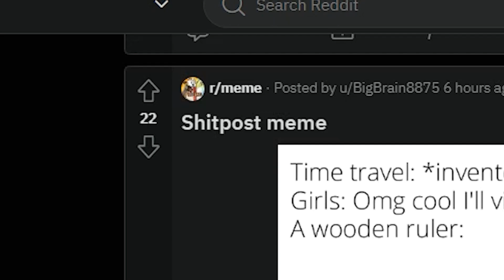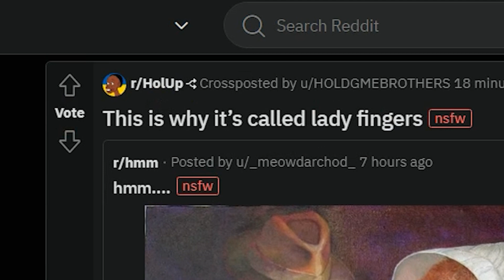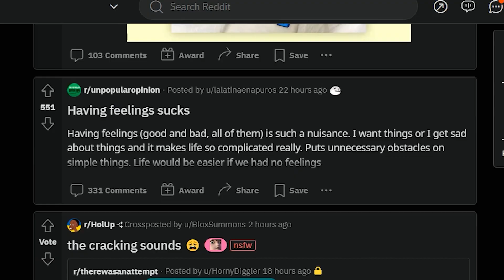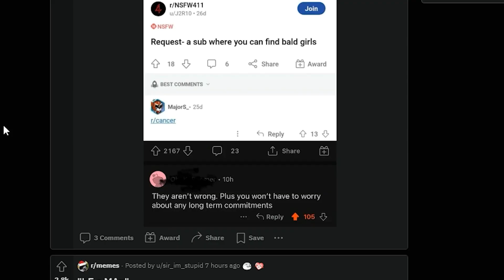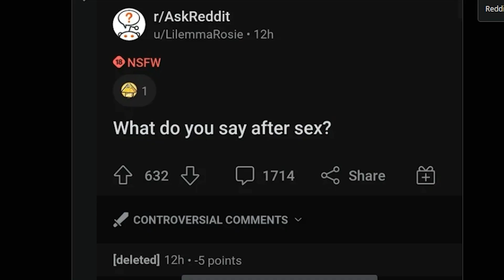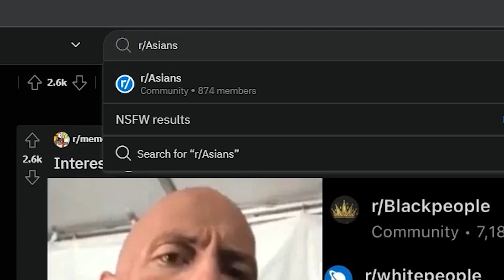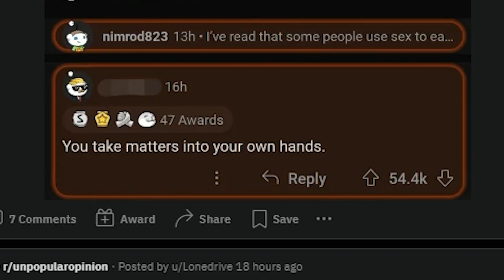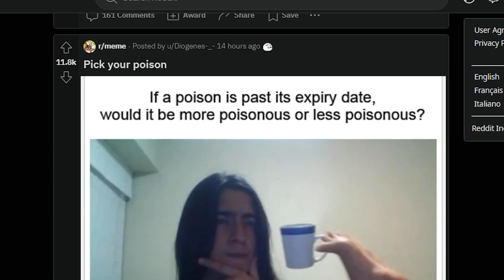Memes that will get me banned for sure! r/holup r/dark [ Reddit Review ] by FoxyJags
Dark memes and Dank memes that are good for your mental health specially taken from reddit. At this point, I have no idea what I'm typing but algorithm will proceed to ignore me. That's the only reason my channel is alive!
r/holup, r/asians, r/dark, r/unexpected

I hope I find the audience that love these type of reddit videos!

About
I am FoxyJags
I make random edited funny videos! I hope they are funny...
Ofcourse they should be!

Your subscription really motivates me!